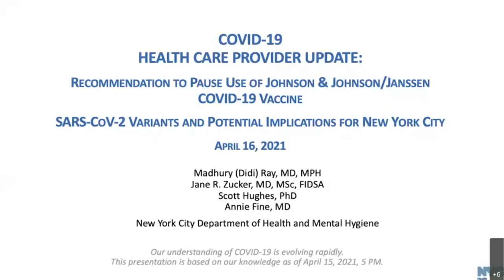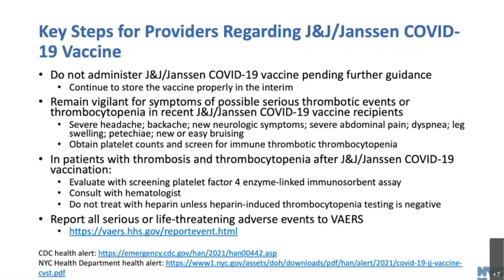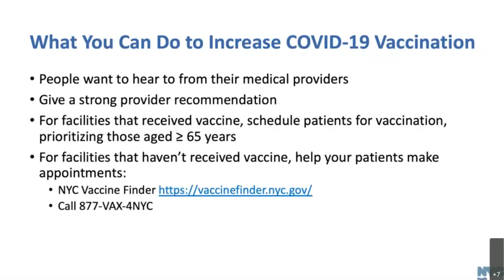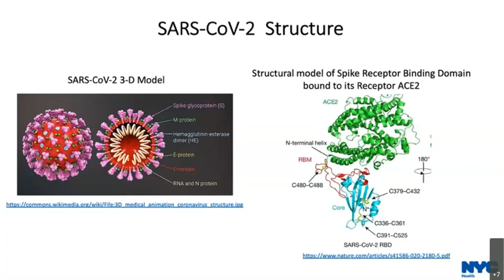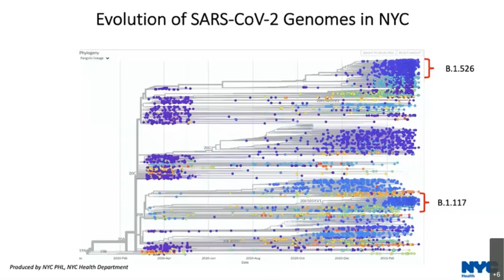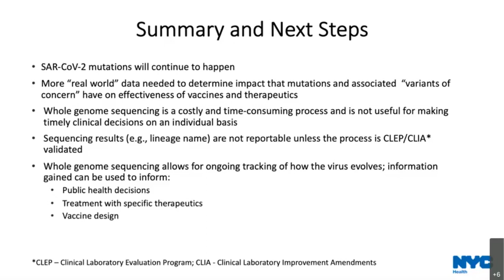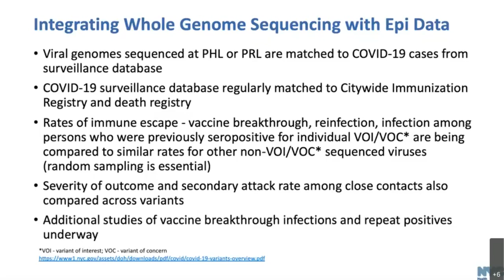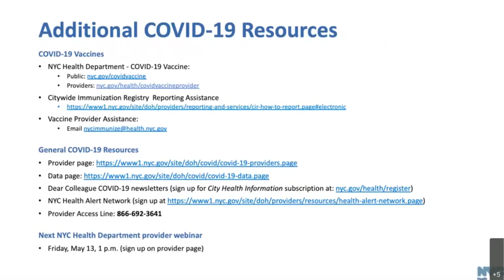Recommendation to Pause Use of Johnson & Johnson COVID-19 Vaccine